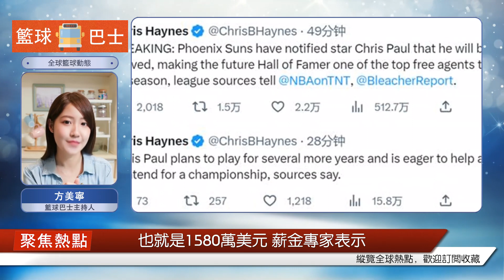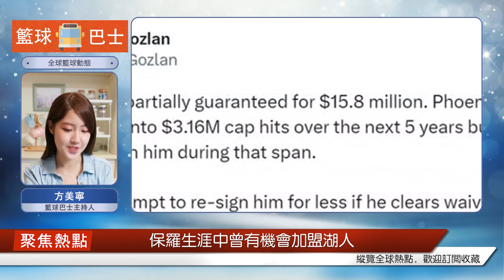詳解砍太陽的保羅：退役前仍想奪冠，CP3沖上 "湖人 "第一熱搜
北京時間6月8日，據名記Chris Haynes報道，太陽已經決定裁掉后衛克里斯-保羅。這意味著他將在度過澄清期后成為一名自由球員，美媒表示預計有多支球隊有意引進這位未來的名人堂控衛。Haynes表示，消息人士透露，保羅計劃再打幾年，并渴望幫助球隊爭奪總冠軍。